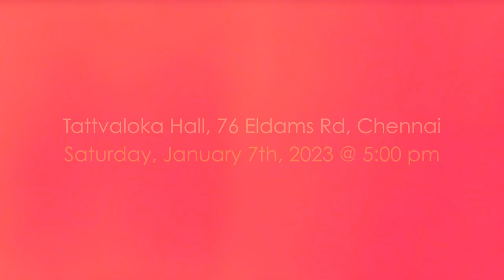AKSHANAN MAYURAN PROMO- Mridangam Arangetram | Disciple of Shri. Tiruvarur Vaidyanathan | TTVV Trust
Mridangam Arangetram of Akshanan Mayuran
Disciple of Sangeet Natak Akademi Awardee, Acharya Ratnakara, Kalaimamani Guru Shri. Tiruvarur Vaidyanathan

Saturday, January 7th, 2023 @ 5:00 pm IST  (Seating at 4:30 pm)

Sangeet Natak Akademi Awardee, Sangeeta Ratnakara, Kalaimamani Shri. Nagai R. Muralidharan
(1st Time Violin Solo for Mridangam Arangetram)

Violin Support: Dr. Badri Narayanan
Mridangam: Chi. Akshanan Mayuran
Ghatam: Shri. N. Guru Prasad
Morsing:  Shri. N. Sundar

Online Classes available @ Tiruvarur Vaidy School of Percussion :
Beginner
Intermediate
Advanced
Professional